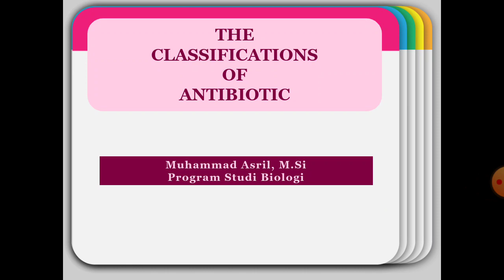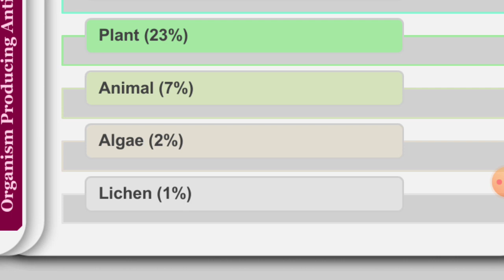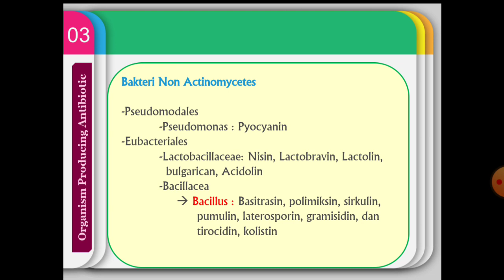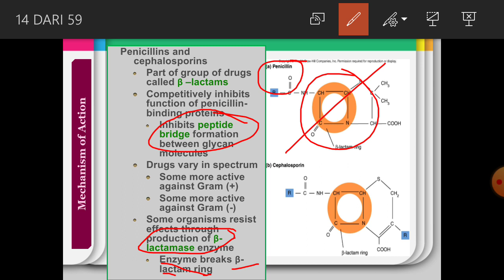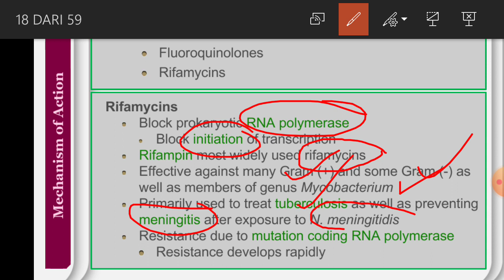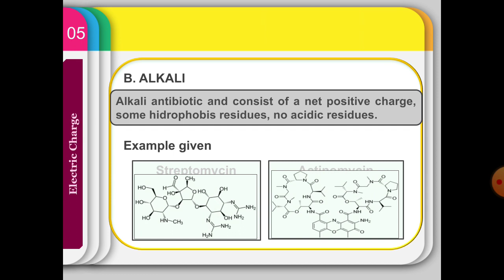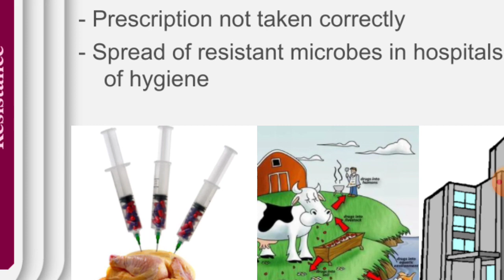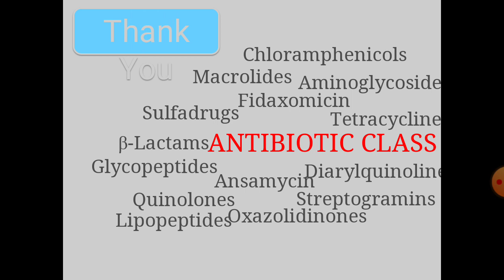Lecturer Session: Antibiotik - Mikrobiologi Umum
Topik ini membahas klasifikasi antibiotik, mekanisme kerja antibiotik, organisme penghasil antibiotik, Jenis antibiotik, resistensi antibiotik dan perkembangan jenis resistensi antibiotik.